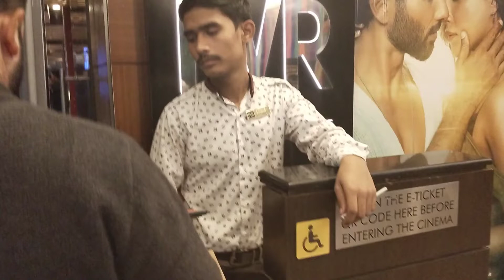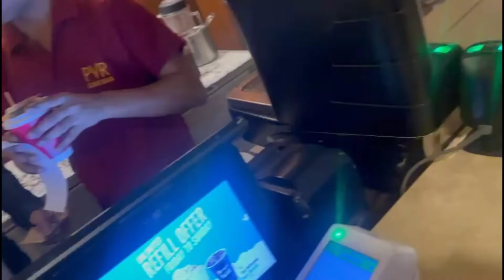Hum dkh kr aye fighter movie 🍿🍿🍿